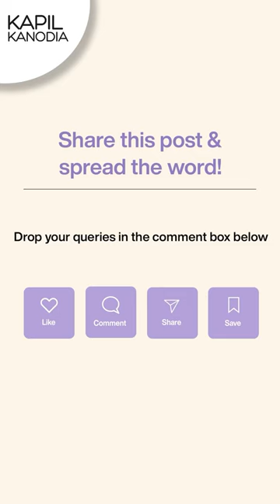Potato and Rice in weight loss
Is potato and rice responsible for weight gain. Should we avoid potato and rice in weight loss journey. Can we eat potato and rice in weight loss journey.

Wireless mic for iphone and android phones

Diabetic Educator
Exercise Physiologist